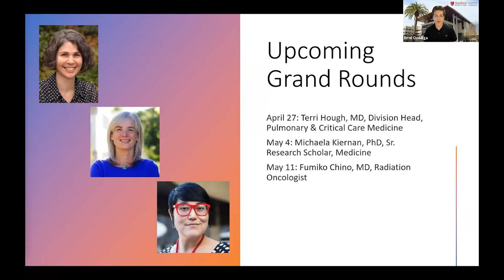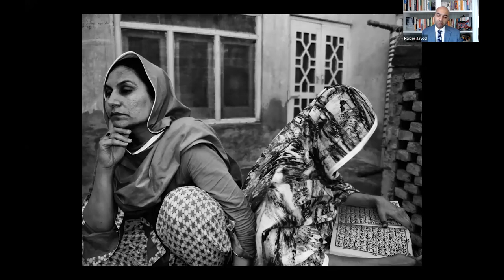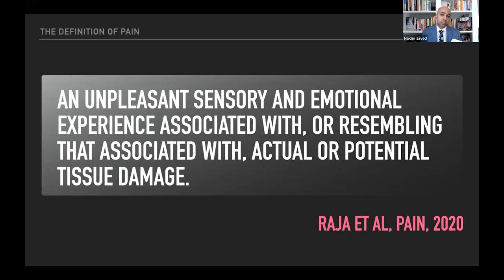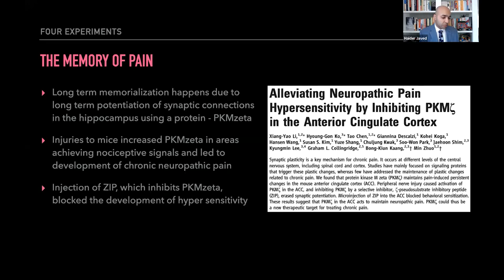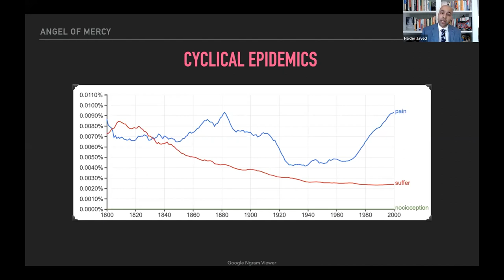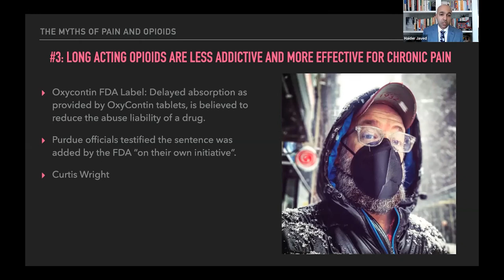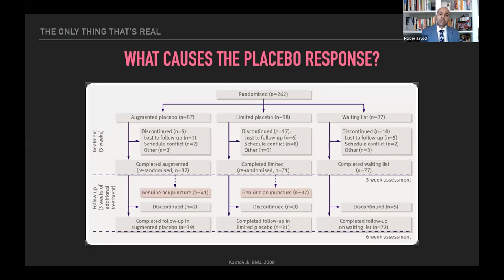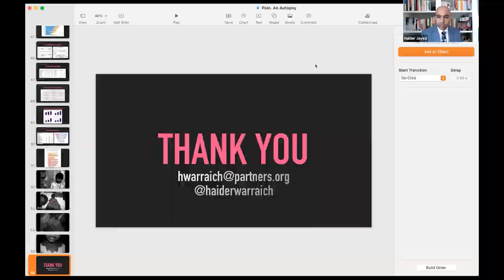The Song of Our Scars: The Untold Story of Pain | DoM Grand Rounds | 20 April 2022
During this Grand Rounds, experts discuss "The Song of Our Scars: The Untold Story of Pain."

Presenter: Haider J Warraich, MD, Associate Director, Heart Failure Program, VA Boston Healthcare System